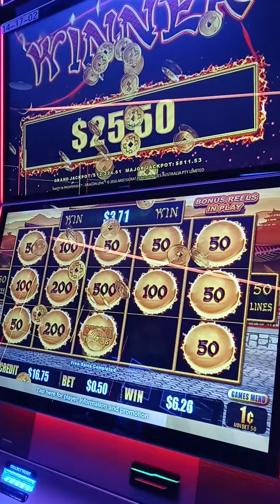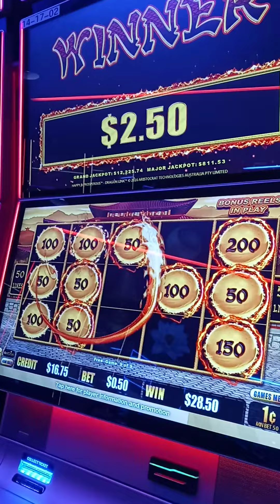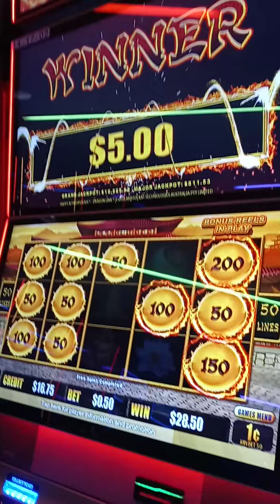("D&T"🎰) We double teamed via .50 round-up style.